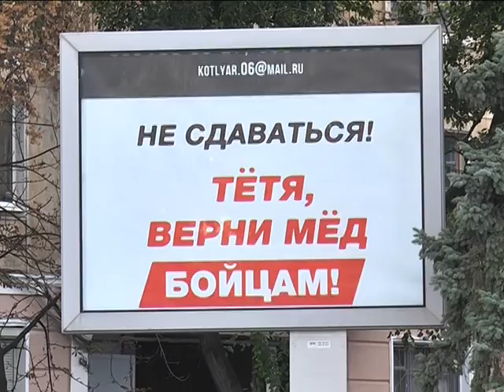Борды про тетю и мед Юлия Тимошенка считает грязными политтехнологиями